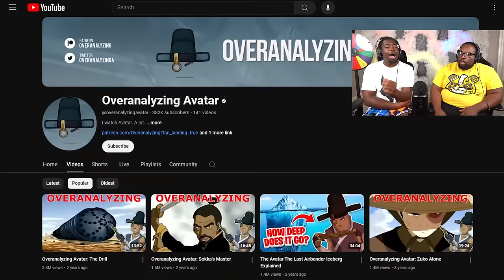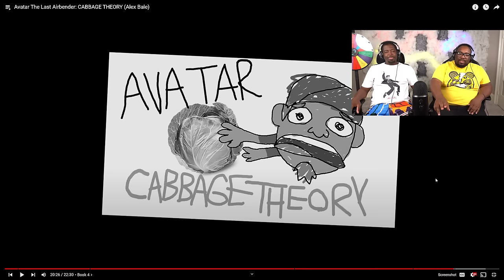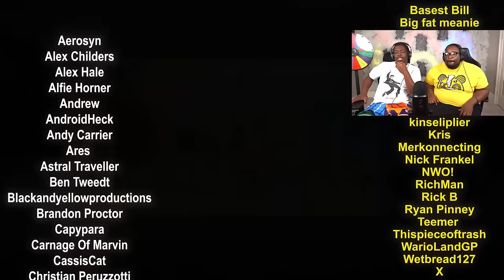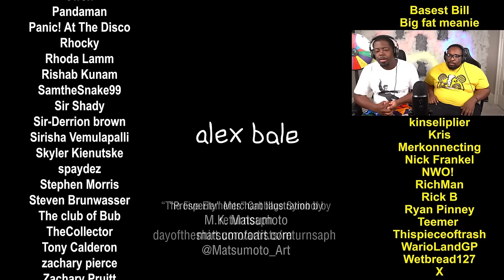The Cabbage Man is a SPY!!?? - (Avatar the Last Airbender THEORY)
SEND US COOL STUFF:

AARON JONES
9659 N SAM HOUSTON PKWY E